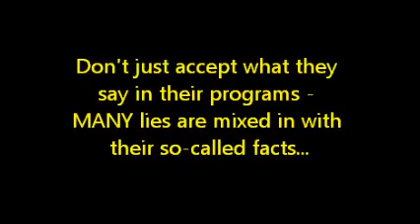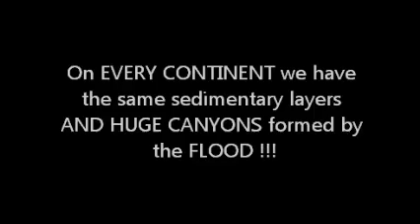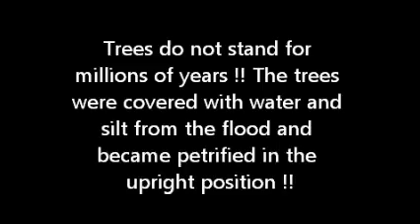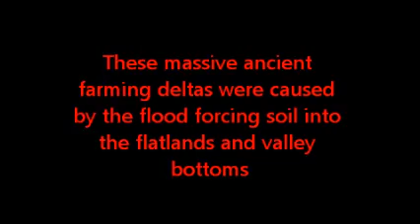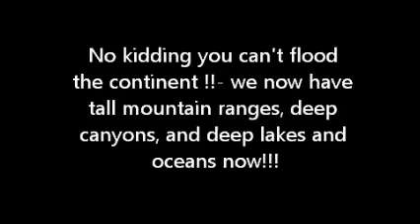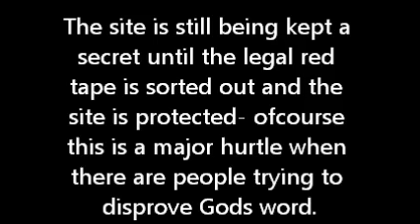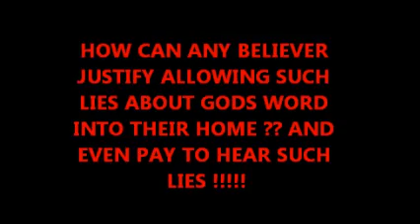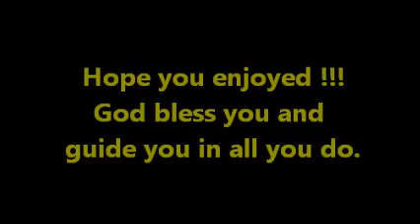Discovery and History Channel Liars Exposed !!!!.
Truth hurts - thats why it's hated - time to wake up and smell the coffee - don't like it ? you just filfilled prophecy